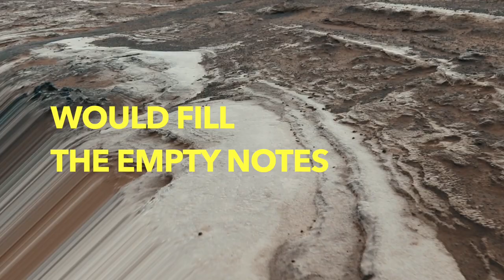P.S. Lucas - It's Not My Fault (feat. My Larsdotter)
"It's Not My Fault" written and composed by Pedro S. Lucas
Recorded by Eduardo Vinhas at Golden Pony – Mértola, in February 2020
Mixed in Copenhagen by Tommy Kamp Vestergaard
Mastered in Porto by Mário Barreiros

Pedro S. Lucas - vocals, acoustic guitar
My Larsdotter – vocals
Cat Falcão - back vocals
David Eyguesier – acoustic guitar
João Hasselberg - double bass

Photography by Sara Abrantes & Pedro S. Lucas
Edited by Pedro S. Lucas

Financial Support by Fundação GDA

Your breath, your mouth
Is clean glass and cold”
Sobbing she said
To the man that clad
Her skin with brass and gold

Feathers, fears
Were laid upon a bed
That held springs
Winters, kings
And queens dressed in red
But seldom held his words

Morning sounds
Would fill the empty notes
That he would write
And send out in a boat
To drift and rest
Waiting for the day
Blue, bright and fair
Blank to the zealous care
With the words he had to say

Your arm, your pulse
Is lean, soft: a foal.
Coldly, he said
To the girl that fed,
His being and warmed his soul

Cobble walls
Made the stalls
Where they would sleep at night
Where a velvet foal
Would jump up on a stool
To reach up to the light
But she’d seldom open the door

Choked soft songs
Will crave for fondness and touch
That she would caress
As if they were the first
Inviting for a dance
Reaching for his gaze
She'll breathe one thousand sighs
Transparent to his eyes
With the doors where she would wave

So they plead
For the strength of sea
To come with the tide
And cast them to shore
Wet and sore
So they drowse under the light

At night they play
With movement and sway
And the universe and rite,
They strum the chords
Where words and doors
Will ring forth sound and wide

They are learning how to ride